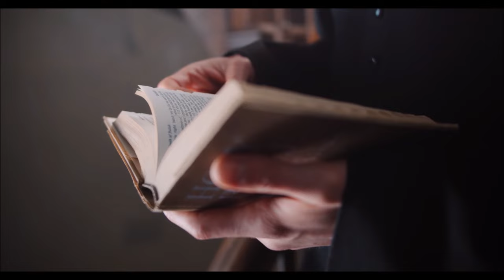The Story of the Edinburgh Outlaw Mrs Macfarlane | Scotland's History